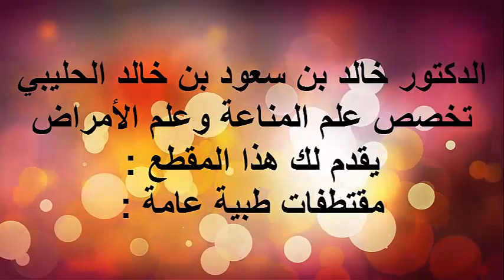القرحة / الدكتور د.خالد بن سعود الحليبي اخصائي الطب الوقائي للأمراض